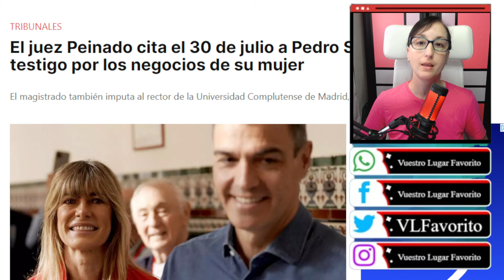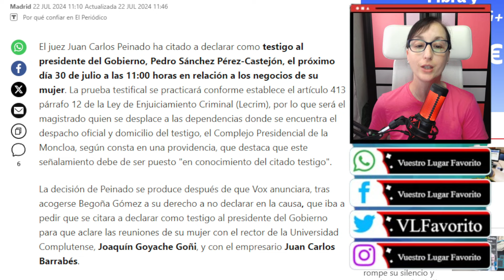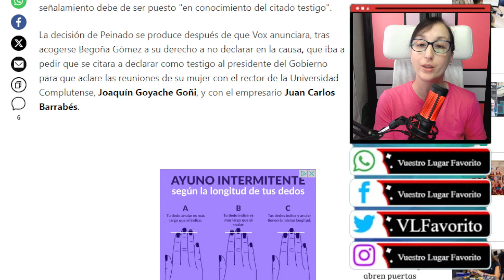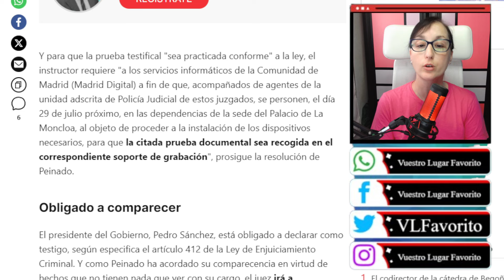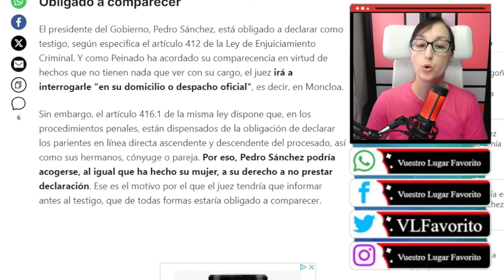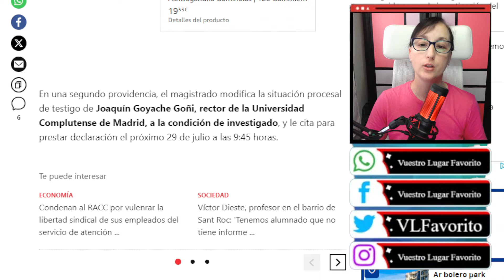ESCÁNDALO MAYÚSCULO Pedro Sánchez CITADO a DECLARAR en el JUICIO contra Begoña Gómez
ESCÁNDALO MAYÚSCULO Pedro Sáchez CITADO a DECLARAR en el JUICIO contra Begoña Gómez